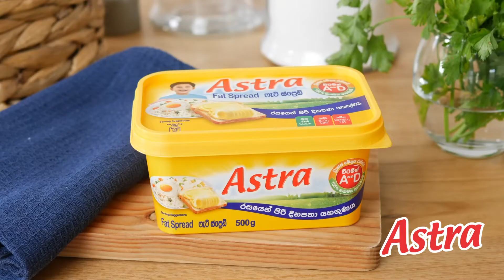Carrot Pancakes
Want a new way to hide vegetables in the plain sight for the picky eaters? Let's make this easy, quick and tasty Carrot Pancake. Try it out and let us know how your family liked this delicious and pretty dish.